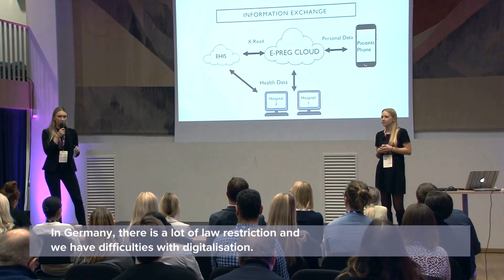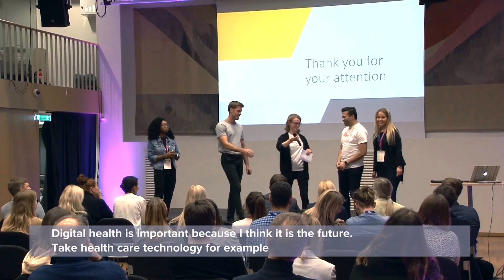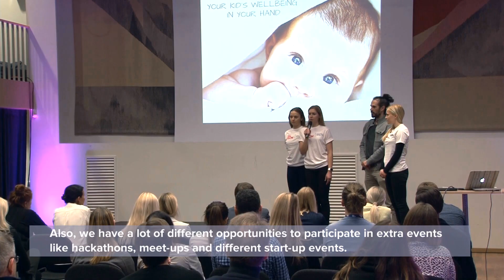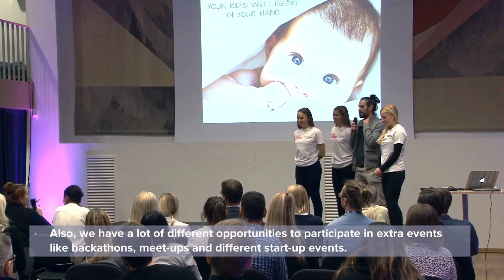MSc Health Care Technology - Through the Eyes of Students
Learn more about the Health Care Technology (HCT) - a unique Master’s programme in Europe that provides interdisciplinary knowledge on digital technologies, innovation and change management of health care.